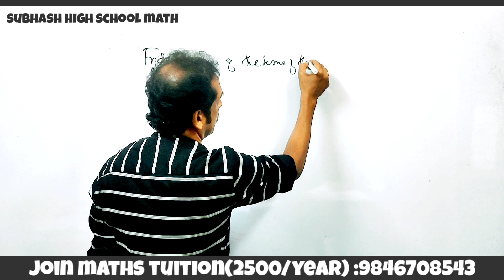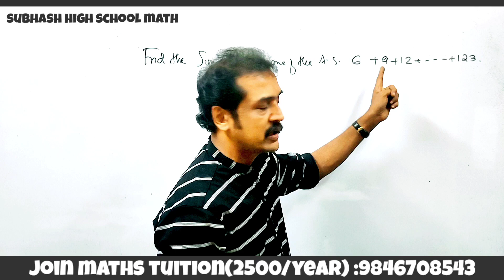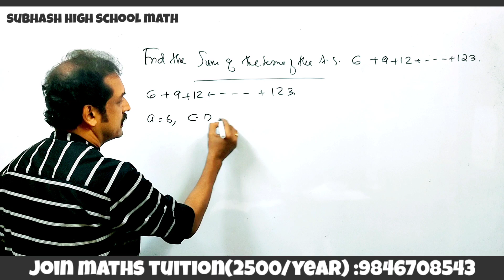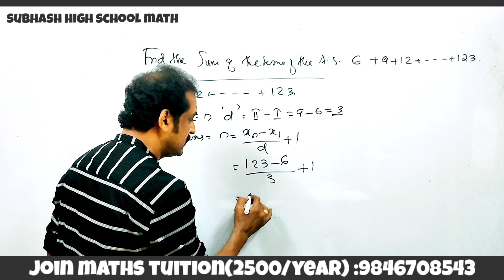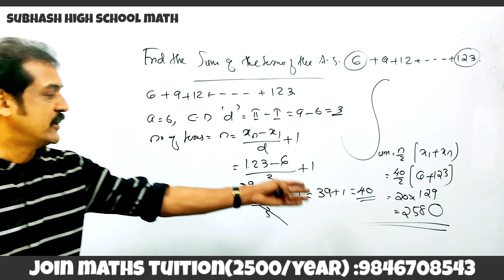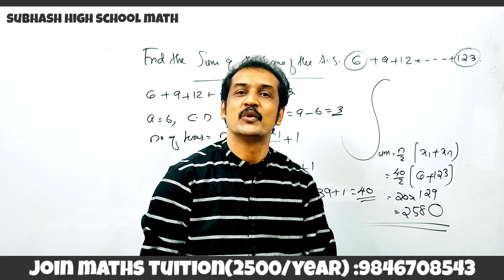SSLC maths | chapter 1| arithmetic sequence | sum of arithmetic sequence | simple method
Kerala SSLC mathematics chapter 1 arithmetic sequence class
 Kerala mathematics arithmetic sequence class in Malayalam
 important questions from arithmetic sequence